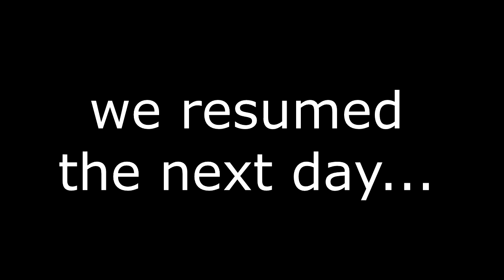How Transcending Obscurity Records is Dominating the Metal Underground (2016-2019)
Kris Wilson of Head-banger Reviews and myself tackled our favorite albums and artists released through Transcending Obscurity Records from 2016 to 2019. Links are below; you know what to do. All hail TOR!

Support Kris (and good, honest writing)!

Timecodes:

(3:35) Transcending Obscurity Asia/India
(4:49) The Dead, Norse, Prelidium, Drug Honkey

(5:35) 2016 Paganizer, Fetid Zombie, Soothsayer, Swamp Cult, Sepulchral Curse
(7:20) Paganizer Rant #1  + On the Outskirts of Hades EP
(9:40) Best ov 2016

(11:00) 2017
(11:35) "Lucifers Dream: - Mindkult
(13:50) "Land of Weeping Souls - Paganizer
(15:17) The Vomit Section (no not a band...but worth it)
(17:25) Illuminable Dolor

(18:50) 2018
(19:10) Arketh
(19:42) "Dust of Aeons" - Towards Atlantis Lights
(21:55) "Evil Upheaval" - Depravity
(24:18) "Morbid Majesties" - Sadistik Forest
(25:31)  "Diseased Remnants Of A Dying World" - DØDSFERD
(27:15) "Unsettling Whispers" - Gaerea

(29:10) 2019
(29:30) "Carrier of Weight" - Eremit + Drowned
(33:31) "Entrance to the Otherwhere" - Rogga Johansson
(34:22) "Tower of the Morbid" - Paganizer
(34:37) "Neon Graves" - Goregang
(38:08) Damned in Endless Night" - Warcrab
(39:19) "The Death of Gaia" - Officium Triste
(40:00) "The Radient Dark" - The Drowning
(40:20) "Esogensi" - Esogenesi
(40:38) Honorable Mentions; Trench Warfare, Bones

(41:17) Wrap up